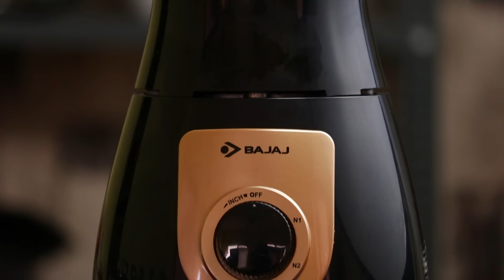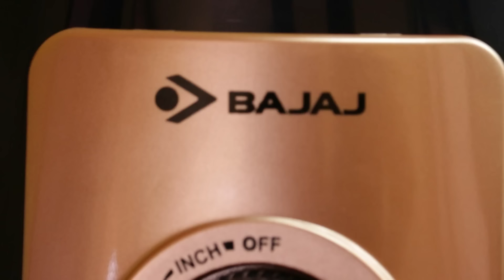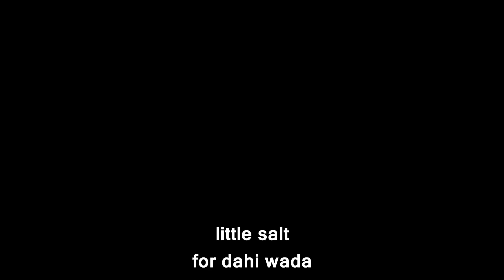Diwali Thali | 9 ప్రసాదాలు ఇలా ప్లాన్ చేస్తే గంటలో | Vismai Food Quick Diwali special Recipes Video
Hello foodies!
Today we came up with the special Diwali thali. Preparing the recipes is not a big thing, planning the recipes and making them tastier in less time is essential. Yes, We came with 9 prasadam recipes for Diwali. Can prepare 9 recipes in just 1.5 hours on three burner stoves, If you are working on 4 burner stoves, can prepare in less than 1 hour for sure.
The recipes are paramannam, lemon pulihora, Curd rice, Carrot beans fry, minapappu pacchadi, Dhaniya rasam, Thotakura vada, Dahi vada and Purnalu.

Hope you try these recipes at home for this Diwali, I have made this video very simple so that anyone can try these in there kitchen, making of these recipes doesn't require much skill set as well, anyone who follow the preparation methods illustrated in the video with perfect quantities and tips can easily make these Yummy prasadams at home only.

If you tried Vismai Food recipe please post your dishes pictures to our Vismai food Insta Handle.

All recipes made without onion and garlic.

Ingredients required :

For paramannam:
1/2 cup rice
2 tbsps Moong dal
1/2 litre milk
1/12 cup Jaggery
1/2 cup water
3 tbsps ghee
3 tbsps Cashews
3 tbsps Raisins
Two pinches edible camphor
1 tsp cardamom powder

For Dahi wada:
3 cups Urad dal batter
salt
1/2 litre whisked curd
oil for frying
2 tbsps oil for tadka
1/2 tsp mustard
1/2 tsp cumin
2 sprigs curry leaves
2 green chillies
1 tbsp ginger
1 pinch hing
3 dry chillies

For Thotakura garelu:

3 cups Urad dal batter
1 big bowl thotakura
2 green chillies
2 pinches hing
1 tsp cumin
2 tsps ginger
salt

For purnalu

1 cups batter
1 cup rice flour
1 cup chana dal
1 cup jaggery
1 tsp cardamom powder

For lemon rice:
1 Cup rice
1.5 lemons juice
2 tbsps coriander
Salt
1 tsp turmeric

For tadka
1 tbsp Oil
1 tsp Mustard
1 tsp cumin
2 sprigs curry leaves
3 dry chillies
1 tbsp ginger
2 green chillies
3 tbsps ground nuts
1 tbsp chana dal
1 tbsp urad dal

For Minapappu Chutney:

1/2 cup minapappu
6-7 dry chillies
1 tbsp coriander seeds
1/4 cup fresh coconut
salt
1/2 tsp jaggery
lemon size tamarind
water for grinding

for Corianer rasam:

300ml water
big lemon size tamarind juice 300 ml
1/2 tsp turmeric
3 slit green chillies
1 tomato chopped
1.5 tsps rasam powder
coriander
salt
Boiled chana dal water
1 tsp jaggery

Tadka for rasam:
2 tsps oil
1 tsp mustard
1/4 tsp menthulu(fenugreek)
3 dry chillies
1 tsp cumin
2 sprigs curry leaves
2 pinches hing
1/2 tsp black pepper

for Carrot beans fry:

2 carrots chopped
150 gms beans
1/4 cup fresh coconut
3 dry chillies
1/4 tsp turmeric
salt
3 tbsp oil
1/4 cup chana dal (1 hour soaked)
2 tbsp coriander
2 sprigs of curry leaves

for Curd Rice:

1 Cup rice
Salt
1/2 litre curd
1/2 cup boiled milk

For tadka:
2 tbsps oil
1 tsp mustard
1 tsp cumin
2 sprigs curry leaves
4 tbsp cashews
1 tbsp ginger
2 green chillies
2 tbsps carrot grated
2 tbsps coriander

Executive Producer: Swetha Paruchuri
Camera: Phani Sudhir
Edit: Teja, Ajith

 perugu vadalu in telugu \ daddojanam recipe\ curd rice in telugu\ how to make daddojanam in telugu \ dhaniyala charu